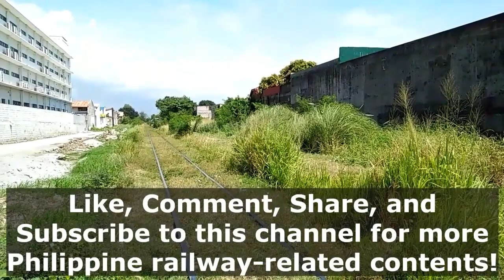PNR Trains at Sucat, Muntinlupa Area Morning Compilation ft. FauxWhistle9262 (February 14, 2021)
Did a trainspotting compilation of PNR trains passing in Sucat, Muntinlupa area (I'm located between Sucat Station and Posadas Crossing) last Valentines day morning (February 14, 2021) together with a railfan friend FauxWhistle9262 whose just living within the area.

Effective February 08, 2021 until further notice. DHL 9003 (CC 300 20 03) and Passenger Coaches 8302 have started their 150 hour validation run. It means that they are offering free rides for passengers while performing these test runs. The free rides are MSCs 538, 1008 and 1638 (southbound Tutuban-Alabang) and MSCs 821, 1241, and 1921 (northbound Alabang-Tutuban).

While DHL 9001 with PC 8301 and DHL 9002 with PC 8303 are now running with REGULAR TICKETING FARES already as same as the other trains since they have already done the 150 hours validation runs with free rides for passengers during the last week of January 2021.

Trains appeared in the video:
1. PT INKA CC300 DHL 9002 & Passenger Coaches 8303 as MSCs 708, 951
Passenger Coaches Configuration: TC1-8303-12 + TC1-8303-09 + TC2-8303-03 + TC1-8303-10 + TC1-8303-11

2. PT INKA CC300 DHL 9001 & Passenger Coaches 8301 as MSC 911
Passenger Coaches Configuration: TC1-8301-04 + TC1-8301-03 + TC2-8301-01 + TC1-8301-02 + TC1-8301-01

3. GE U15C DEL 922 & ex-JR 203 series EMU 07/08 as MSC PS 738, 1021
EMU Configuration: KuHa 202-107 + MoHa 202-10 + MoHa 203-13 + SaHa 203-9 + MoHa 202-119

4. GE U15C DEL 918 & ex-JR 203 series EMU 04/01 as MSCs 808, 1051
EMU Configuration: KuHa 203-4 + MoHa 203-10 + MoHa 202-15 + SaHa 203-6 + MoHa 203-12

5. PT INKA DHMU 8103 as MSCs 908, 1141
Configuration: MeC-6 + TC-6 + TC-5 + MeC-5

6. PT INKA DHMU 8102 as MSC PS 938, 1211
Configuration: MeC-4 + TC-4 + TC-3 + MeC-3

7. PT INKA CC300 DHL 9003 & Passenger Coaches 8302 as MSC 1008 FREE RIDE
Passenger Coaches Configuration: TC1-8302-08 + TC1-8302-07 + TC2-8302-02 + TC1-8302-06 + TC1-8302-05

WARNING: Improper use of either part or content in this video without any permission is prohibited under Philippine Republic Act nos. 8293, 10173, 10175, and as well as other relevant foreign laws.

NOTICE: mmz 919 followed health and safety protocols such as wearing of face mask and face shield, washing of hands using alcohol, and observing social distancing from others while the video footage is being recorded.